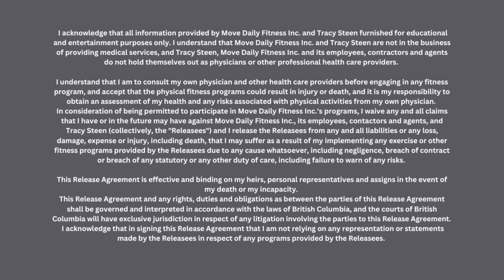33 Minute - Full Body Compound HIIT | 3-4 Repeater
33 Minute - Full Body Compound HIIT | 3-4 Repeater -Burn 230 Calories*
Ready for a full body blast? We are hitting everything in this compound workout.  Grab your dumbbells and let's move daily.
You will need: a variety of dumbbells
Format: 3 or 4 repeater 30/10

FOLLOW ALONG!